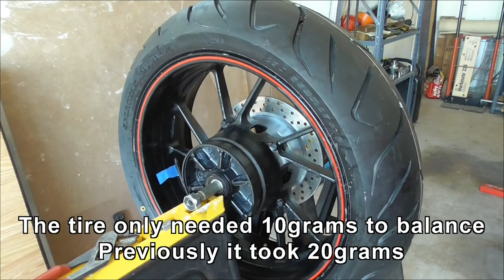2014 FZ09 Rear Tire Change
I've always changed and balanced my own motorcycle tires.
Getting the old OEM tires off was fairly easy, compared to putting the new Dunlop Streetsmart 2's on. I don't show a lot of the struggle with putting them on as it just took a long time, with not a lot of interesting stuff going on.
I do use a harbor freight bead breaker in a non standard way, which worked out better, specially as the geometry of the bead breaker is wrong for a push on a horizontal tire. Needs to be angled.
The fixture I made is a bit wobbly, but it did the job of protecting the disc.